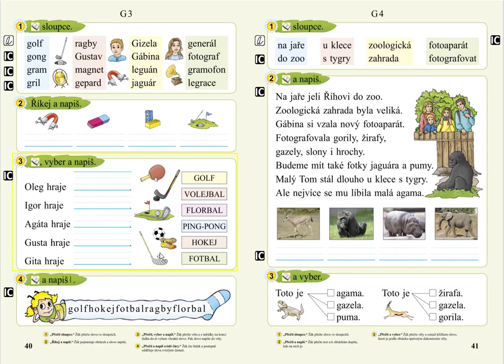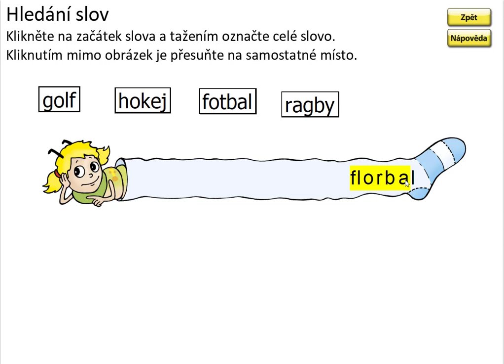Písmeno G (význam slov), SLABIKÁŘ 2, str. 40, cv.4